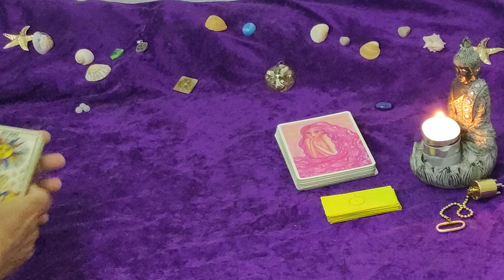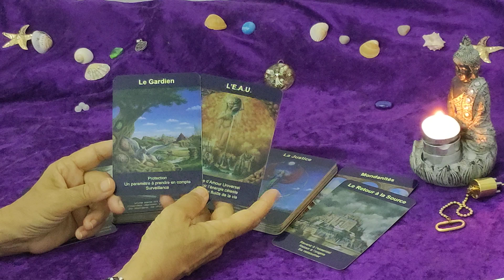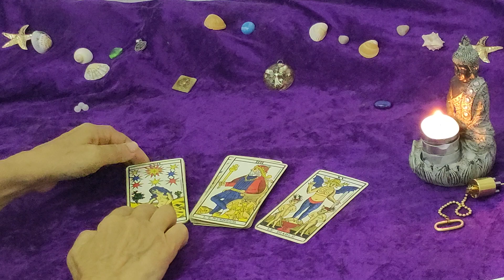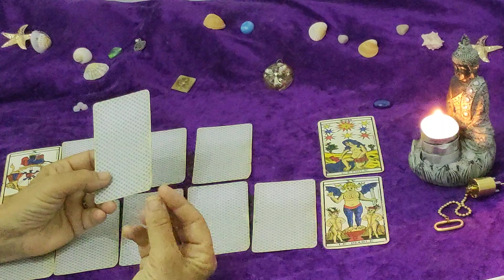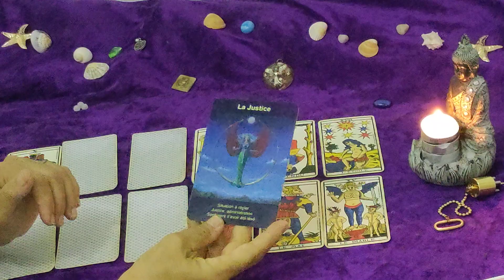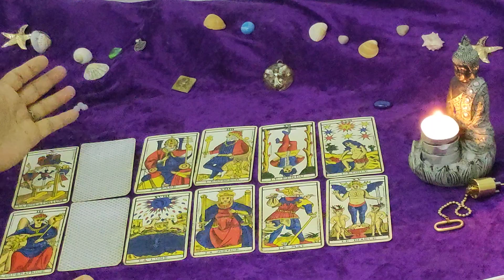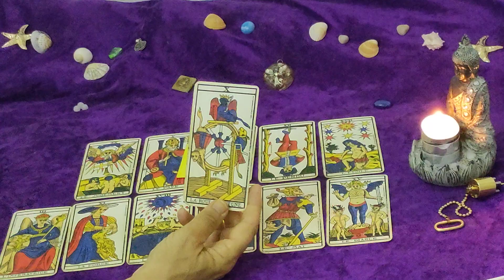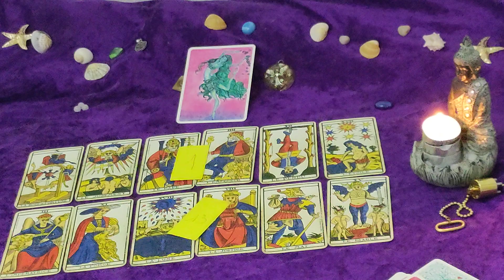⭐ GEMEAUX ♊ JUILLET 2024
Voici l'étude de votre mois en cours.

🖐️☺️ Et puis une belle surprise vous attend dans la  playlist "Les saisons de l' Âme", un tirage complémentaire  à nos rendez-vous mensuels.

À chaque changement de saison 🌷🌊🍁🏔️ notre âme marquera un pas sur votre Chemin de Vie 😉(toujours calculé en début de vidéo)

Comment et pourquoi nous connecter à elle ? Et comment peut-elle nous aider ?

Odulie 🌹